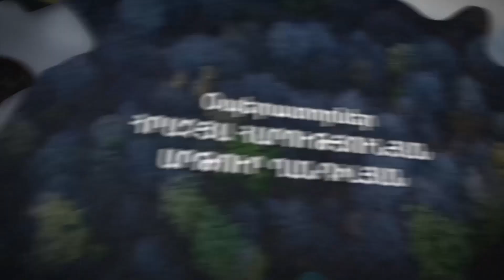Երկիրը երկիր է. Շահումյան ԹՖ (Մաս 2)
Արմավիրի մարզ, Վաղարշապատի տարածաշրջան, գյուղ Շահումյան ԹՖ